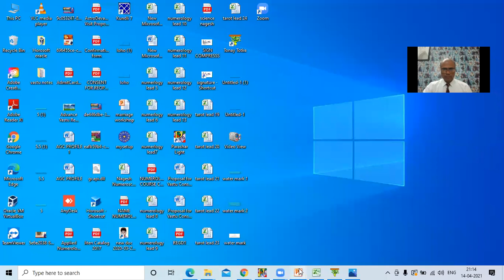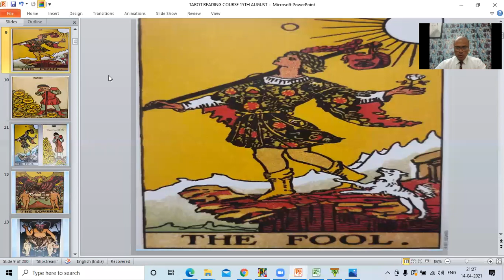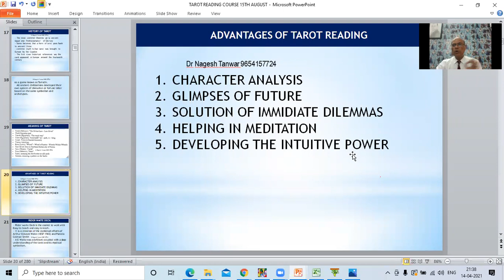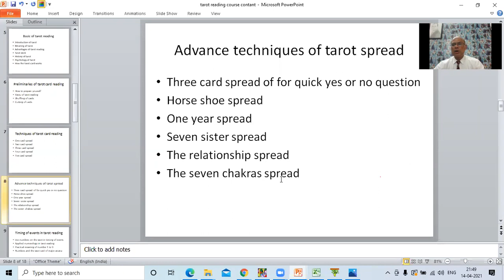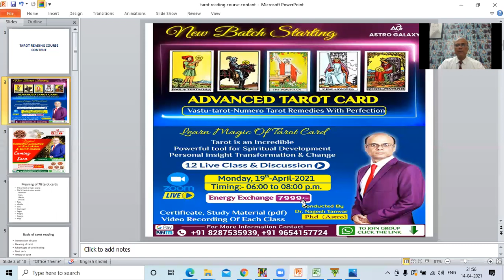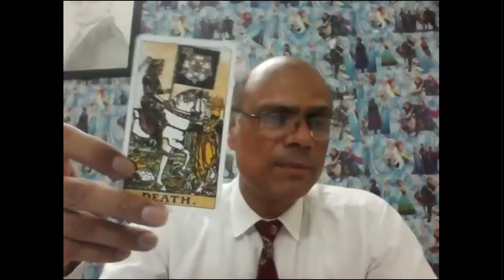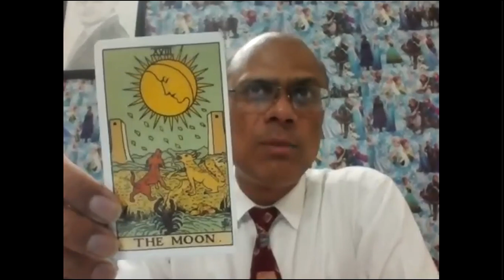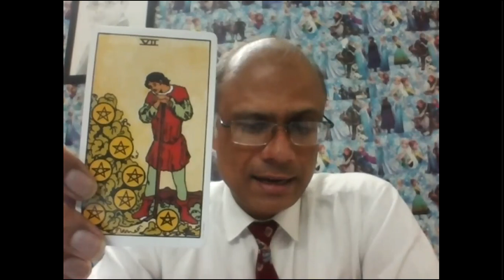Learn Tarot Card Reading